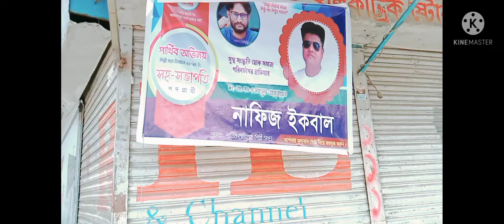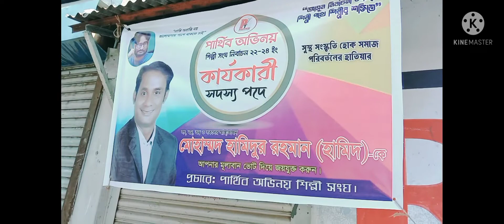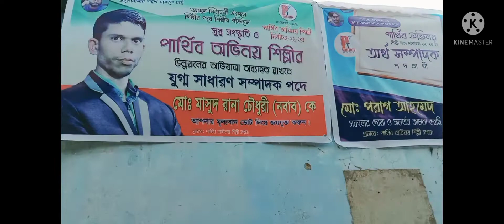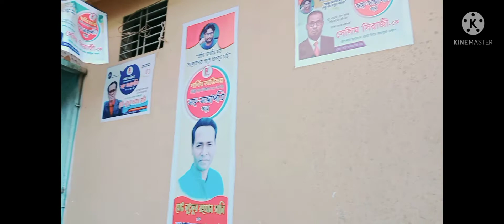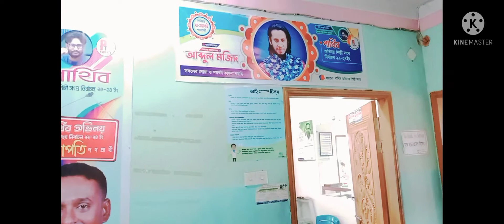প্রার্থীব নাট্য পরিবারের নির্বাচন।